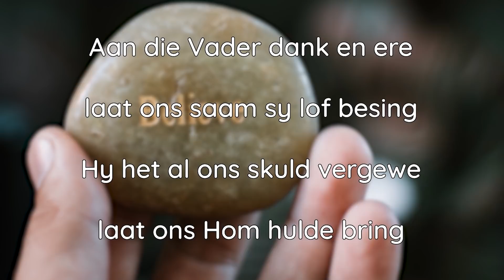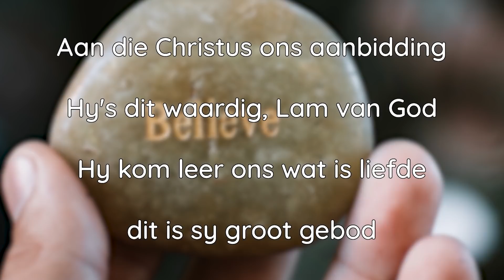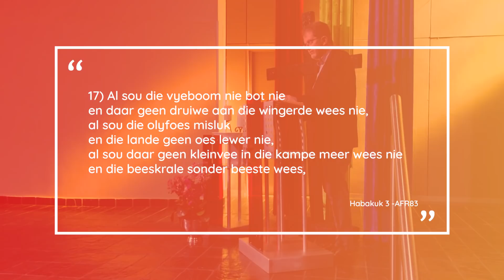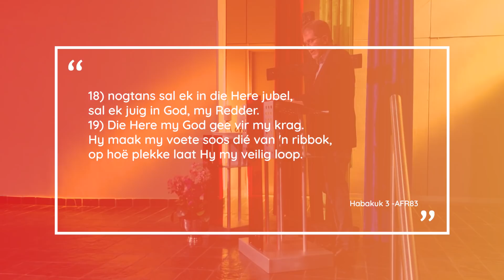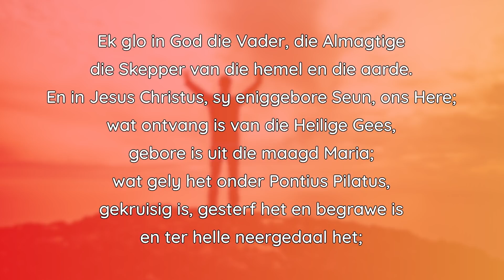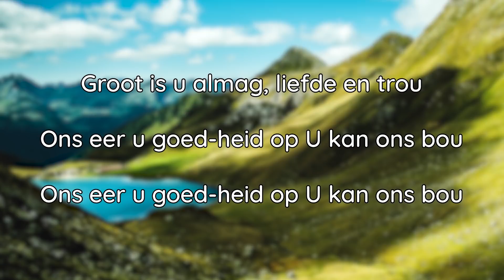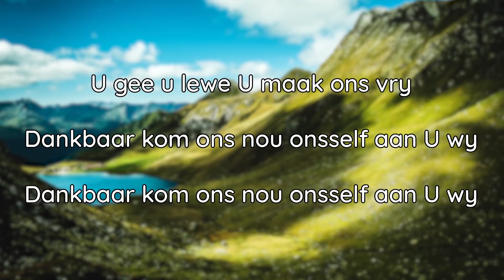Hoekom Dien Jy die Here? | 2 Augustus 2020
Sal jy die Here aanhou dien, al word alles van jou af weggevat, of al is daar geen voordele vir jou nie? Die antwoord lê in ons skriflesing, Habakuk 3: 17-19, opgesluit.

Video Produksie

Geskryf en Opgevoer: Ds. Fanie Spamer
Kamera: Jeandré Badenhorst
Klank: Jeandré Badenhorst
Redigering: Jeandré Badenhorst

0:00 Verwelkoming
0:49 Aankondigings
3:53 Lief & Leed
7:43 Dankoffers
8:43 Gebed
10:39 Lofsang
12:11 Skriflesing
13:10 Preek
34:31 Gebed
38:02 Geloofsbelydenis
39:00 Slotsang
40:37: Seën

Krediet

Foto's:

Voorblad:
Jeandré Badenhorst

Musiek:

Agtergrond:
Eagle's Flight  by Claus Appel

Agtergrond:
Emotional Piano Trailer  by Rafael Krux

Bankbesonderhede:
Precious Moments  by Rafael Krux

Liedboek 453 - Aan die Vader dank en ere:
Teks: Gavin Meistre 1984; gewysig Attie van der Colf 1984 / 2001
Melodie: ELFRIEDE – Gavin Meistre 1984
Harmonisasie: Gerrit Olivier 1993 / 2001

Liedboek 451 - Hemelse Vader, ons bring U eer:
Teks: Jacques Louw 2001 ©
Melodie: STILL NEARER - CH Morris 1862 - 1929